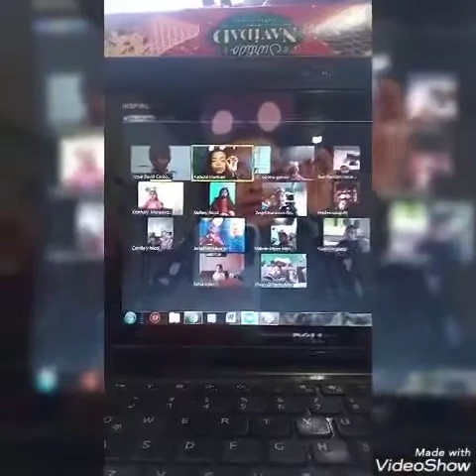Canción El Ratón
En la semana de la canción, los Schoolers de párvulos realizaron en clase una innovadora actividad con la cual se pretende desarrollar el carácter y mejorar su desenvolvimiento entre otros aspectos.